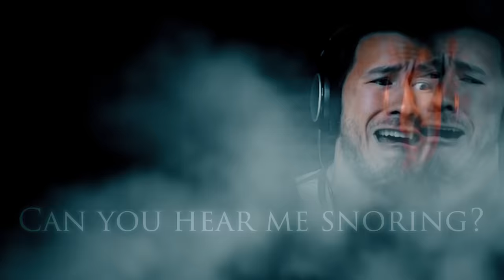"I'M SLEEPING" (Markiplier Remix) | Song by Endigo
I'M SLEEPING! Enjoy this epic symphonic rock song "starring" Markimoo :D